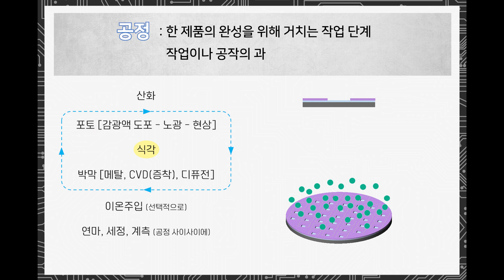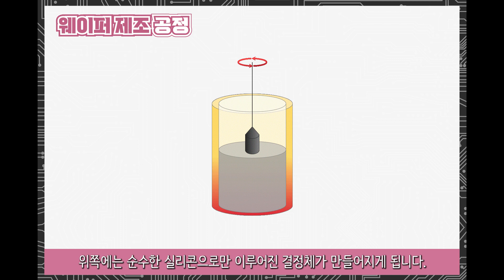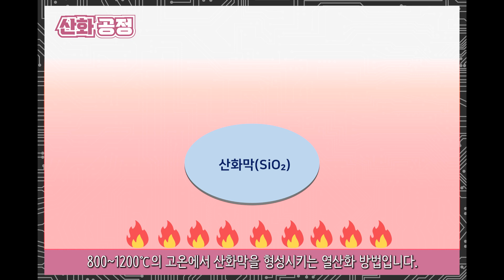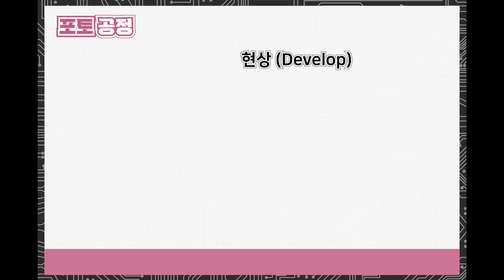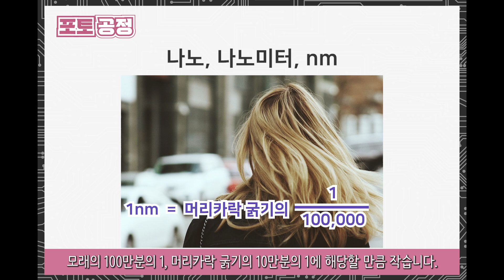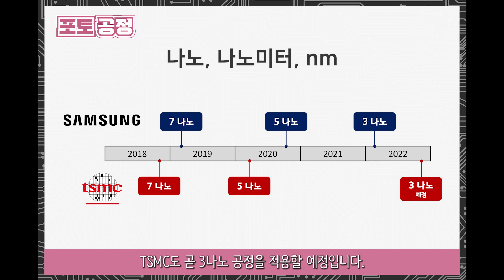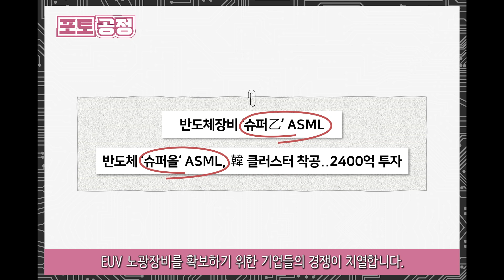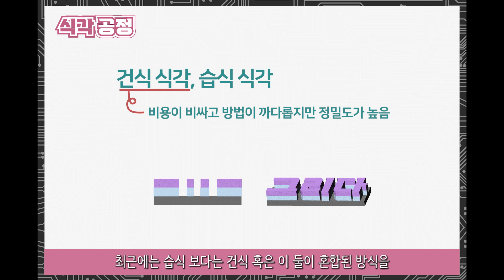[반도체 제조공정1] 웨이퍼 제조, 산화 공정, 포토 공정(감광액 도포, 노광, 현상), 식각 공정 / Semiconductor manufacturing process 1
반도체 제조공정 첫번째 영상입니다.
웨이퍼 제조 공정, 산화 공정, 포토 공정(감광액 도포, 노광, 현상), 식각 공정을 그림 애니메이션으로 확인할 수 있습니다.
공정을 설명할 때 자주 등장하는 용어인 나노, EUV 노광장비에 대해서도 알 수 있습니다.
This is the first video of the semiconductor manufacturing process.
The Wafer manufacturing process, Oxidation process, Photo Lithography process (Photo Resist Coating, Exposure, Develop), and Etching process can be seen through animation.
You can also learn about nano and EUV exposure equipment.

00:00 시작  Start
00:03 공정  Semiconductor manufacturing process
00:47 웨이퍼 제조 공정  Wafer manufacturing process
01:59 산화 공정  Oxidation process
03:03 포토 공정  Photo Lithography process
03:37 포토_감광액 도포  Photo Resist Coating
04:12 포토_노광  Exposure
04:27 포토_현상  Develop
04:58 나노, 나노미터  Nanometers(nano)
06:17 EUV노광장비  EUV exposure equipment
07:42 식각 공정  Etching process